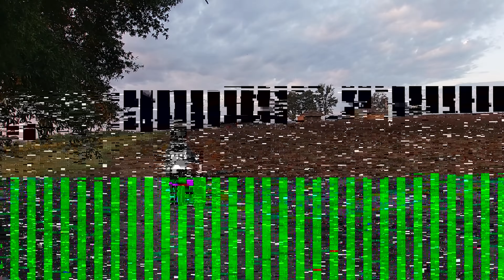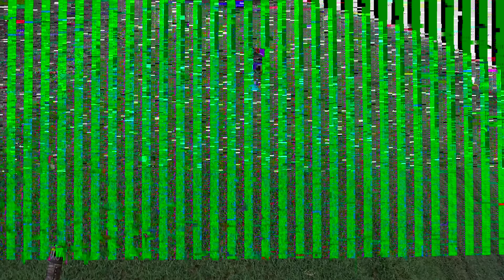caceria de palomas/guilotas